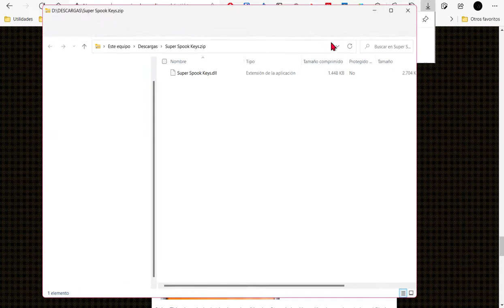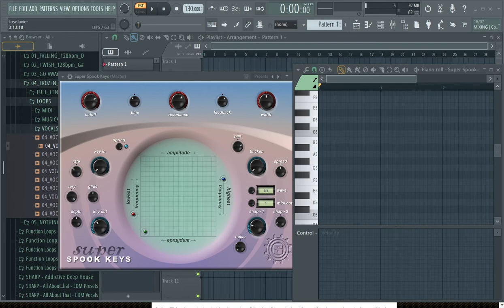PLUGIN SONIDO THEREMIN | VST GRATIS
Hola. Te voy a enseñar como recrear el sonido de un Theremin en tu daw con un plugin Vst.

Baja hasta encontrar "Super Spook Keys".

Click en "Here"

Copia ese archivo y pega dónde tienes tus otros plugin.

Instala según método de tu programa de edición de sonido.

Y aquí lo tienes.

Bueno tienes ya muchas opciones que, para modificar este instrumento, resonancia, corte de frecuencias, paneo, forma de onda, etc,,,,,ya te toca a  ti ir trasteando.

Un saludo y espero que os guste este plugin gratuito que es una pasada.

Gracias.

saludos cordiales.